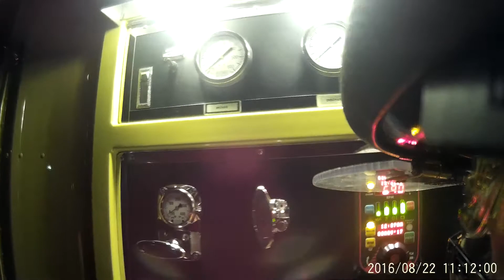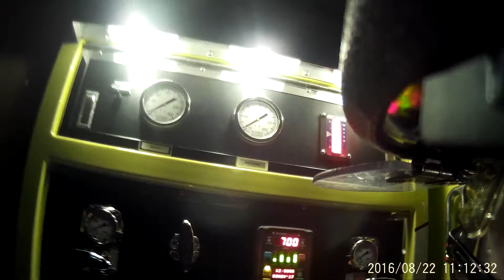Working Structure fire with Harlow (2)